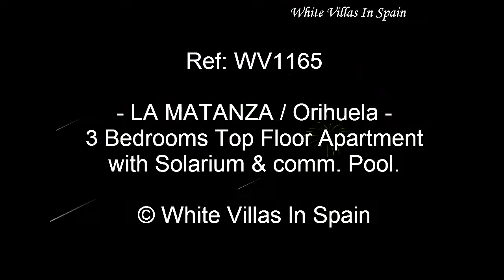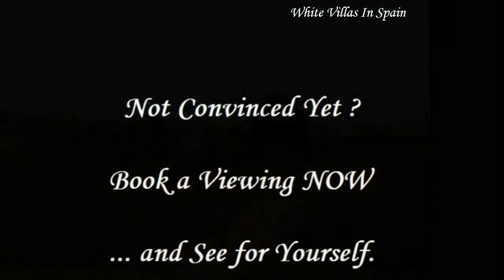LA MATANZA - 3 Bedrooms End Top Floor Apartment with Solarium & comm. Pool - (©WhiteVillasInSpain)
Ref: WV1165 - LA MATANZA (Orihuela Inland),

NOW at   57,500 €.

Situated only thirty minutes from the airport of Alicante and the beaches of the Costa Blanca we present this great 3 Bedrooms End Top Floor Apartment with Solarium & comm. Pool.

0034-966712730